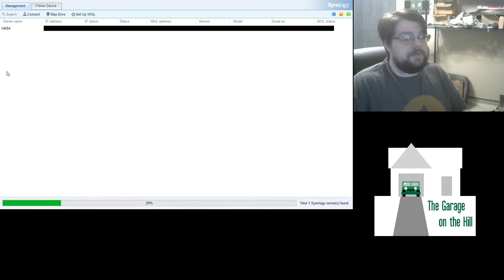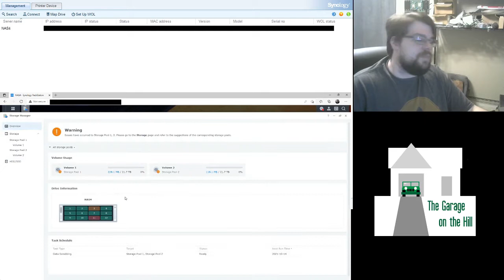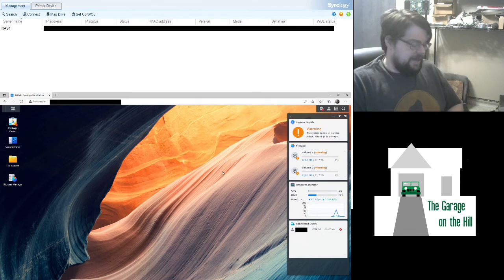Reviving a failed Synology NAS (RS2416RP+ )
Taking a break from Jeep and tool projects... I picked up a dead Synology NAS that suffered from the common defective Intel Atom C2000 series processor issue.

This NAS was already out of production usage and was only in the rack as emergency storage. I was using it to test DSM updates before I applied them to their production replacements. The upgrade from DSM 6.4 to DSM 7 went smoothly until it came time for the unit to reboot itself. It didn't turn back on afterwards. It was well out of warranty and extended warranty. As such it was destined for the scrap heap. Using the method described on various online sources, soldering a 100 ohm .5 watt  resistor across two points on the motherboard, I was able to revive it. (It even picked up on the DSM 7 update process right where it left off.)

[Oct 2023 edit] Still surprised to see this one getting views. It's definitely not my best video work and was meant to salvage a dead piece of hardware from the scrap pile if I could. Surprisingly, it still works, though I don't run it 24/7 due to the noise of the dual power supplies.

Timestamps:
0:00 - Intro
1:04 - Demo of the failure
1:36 - Opening the case
5:55 - Applying the resistor fix
7:12 - Reassembly
7:57 - Testing the repair
8:43 - Connecting to evaluate functionality